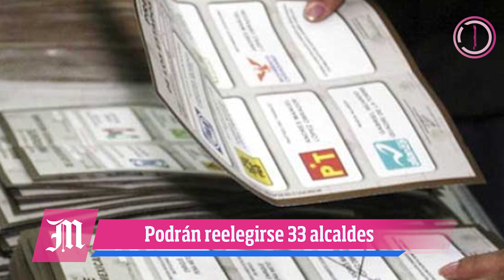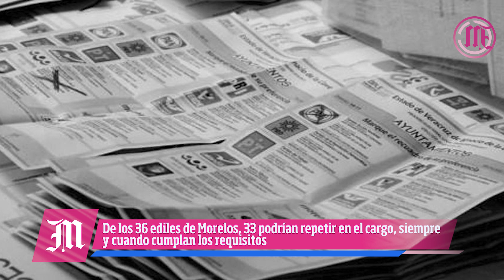De los 36 ediles de Morelos, 33 podrían repetir en el cargo, siempre y cuando cumplan los requisitos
En Morelos por lo menos 33 presidentes y presidentas municipales estarían en condiciones de aspirar por la reelección.
Alfredo Javier Arias Casas, consejero electoral del Instituto Morelense de Procesos Electorales y Participación Ciudadana (Impepac) y presidente de las comisiones de Organización y Partidos Políticos, así como de Asuntos Jurídicos, explicó que cada partido político realiza procesos de selección interna para establecer las bases y determinar a sus candidatos.